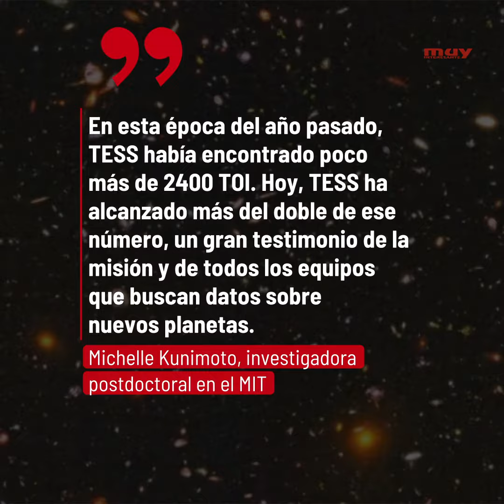La misión TESS de la NASA ha identificado miles de posibles mundos alienígenas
Transiting Exoplanet Survey Satellite, TESS, ha alcanzado un importante hito en materia de descubrimientos.